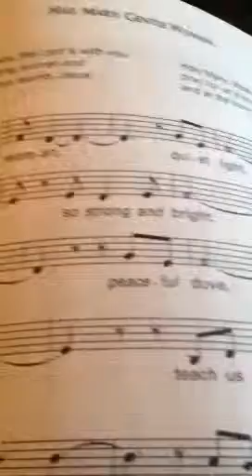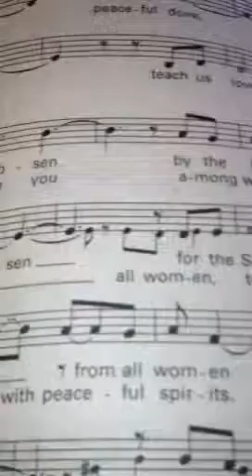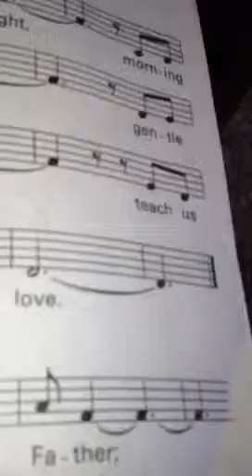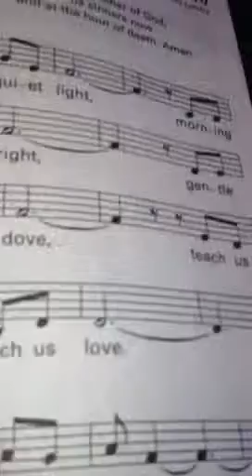Hail Mary, Gentle Woman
Offertory hymn, 10am mass, New Year's Day, 2012